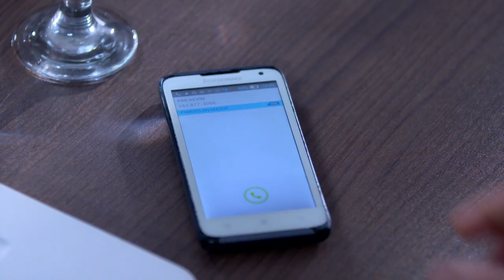RINDU TANPA CINTA - Kinta Bingung Dengan Penjelasan Felicia [07 Agustus 2019]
Rindu Tanpa Cinta merupakan Drama Keluarga Yang Menceritakan Tentang Kasih Sayang Seorang Ibu Terhadap Anaknya Yang Telah Berpisah Dengan Suaminya Akibat Dituduh Selingkuh.

Pemainnya Rindu Tanpa Cinta antara lain Chelsea Olivia(sebagai Rindu, Irwansyah sebagai Rendy, Chicho Radella sebagai Jihan, dan Mario Lawalata sebagai Boy, Minanti Atmanagara sebagai Mama Sella Mamanya Rendy, Elma Theana sebagai Ibunya Rindu.

Apakah Rindu akan kembali menemukan cintanya? Apakah dia bisa bersatu kembali dengan keluarga kecilnya?